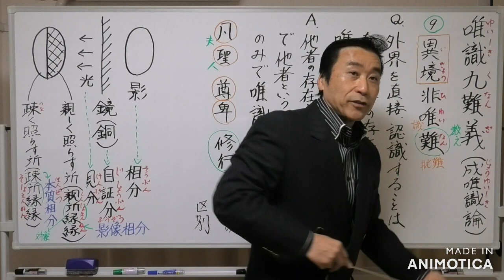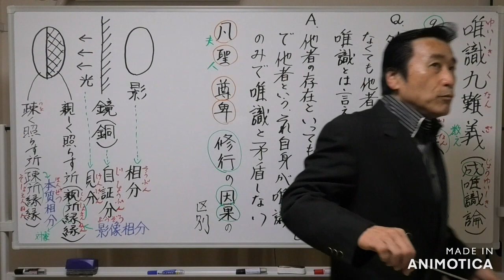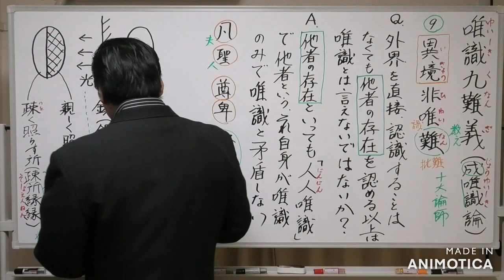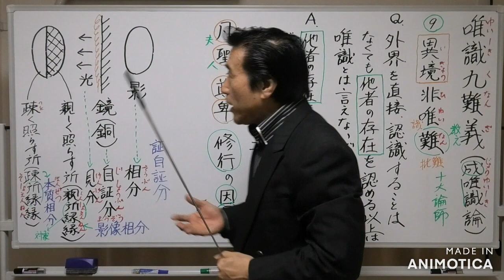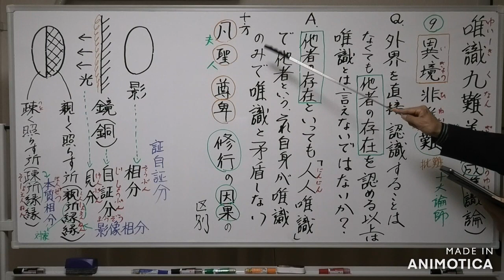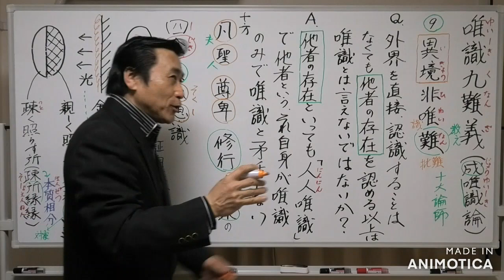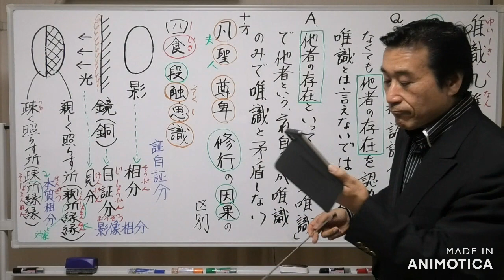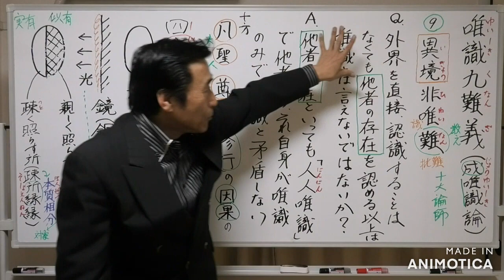①唯識九難義【5回目】❾異境非唯難【他者を直接認識することはなくても他者の存在を認める以上は唯識とは言えないでないか・人人唯識で他者というそれ自身が唯識で矛盾はしない】【令和6年02月23日】清森義行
🟨①唯識九難義【5回目】❾異境非唯難【他者を直接認識することはなくても他者の存在を認める以上は唯識とは言えないでないか？・人人唯識で他者という、それ自身が唯識で矛盾はしない】【令和6年02月23日】
🟦YouTube で見る
1️⃣🟩🟥🟧🌠〖レジメ資料〗【唯識三十頌】【唯識九難義】【5回目】
🌟第九は「異境(いきょう)非唯(ひゆい)難」で最後です。

🟫『成唯識論要講〖第三巻〗』太田久紀【著】を参考。
9️⃣異境非唯難【原文】〖p.55〗
【質問】
親縁【親所縁縁】でなくとも、他心があるとするならば、唯識でないではないか？

【回答】
唯識というのは、一人の識のみと説くのではない。唯識というのが一人の識のことであるとしたならば、どうして、十方の凡夫や聖人や尊いもの、しからざるもの、因果の別などがあるのであろうか？

誰が誰のために法を説き、どのような法を、どのように求めたのであろうか？

🟫『知の体系―迷いを超える唯識のメカニズム』竹村牧男【著】
🟨【p.228】
🔶第九に「異境非唯難」です。
外界を直接、認識することは一切なくとも、他者の存在を認める以上は、唯識とはいえないのではないか、という問いです。

🔷一見、もっともらしい問いですが、唯識は、これを簡単に一蹴(しょう・ひと蹴り)します。
🔶というのは、他者の存在といっても「人人(にんにん)唯識」で、他者という、それ自身が「唯だ識のみ」なのですから、唯識と矛盾しない、というのです。
🌎️第九「異境(いきょう)非唯識」🔷たとえ、親所縁【影像相分】ではなく、疎所縁【本質相分】としての他人の心の存在を認めた以上は、唯識の主張に背反するのではないか、という疑問への答えである。

🔶それに対して、唯識は一人一人の人間の心識についてのみをいうのではない、と答えます。

🔷もし、一人の識のみを説くとするならば、どうして凡人とか、聖者とか、尊卑とか、修行の因果の区別があるといえるであろうか。

🔶誰かのために説法したり、いかなる法をどのように求めたかというようなことを、どのように説明できるであろうか。

🔷唯識が心識の構造に立脚しながら、人と人とを繋ぐ架橋を示唆する一節である。

🔶ここに唯識が「識一元論」とでも言うべき理論に徹底的に基づきながら、しかも多くの有情の存在を否定するものではないことを示している。

🔷『成唯識論』に「四食(しじき)」を説くところがあります。
🔶その一つが、段食(だんじき)であり、段食は、食べ物を指すから、ものの存在を否定するのではないのである。ものによって、生命は資養されているのである。

🌟【質問】
私達の心を仏教では鏡に譬えるとは、どういうことですか？

🌟【回答】
たとえば、鏡でもって事物の形を映す時に、必ず鏡の中に、その物の形が映りますが、その影像は鏡の外にあるように見えますが、実際はそうではありません。

🔷ただ鏡の本体が清らかであることによって、物に向かえば、必ず照らし出すから、その照らし出す働きによって、鏡の中に現出されたものです。

🔶その鏡の光が、親しく照らすところ【親所縁縁】が鏡に映った影像であり、疎く照らしたところ【疎所縁縁】は、鏡に対して、ある事物の本体の形です。

🔷具体的には、見る対象として、親しく照らす対象を「親所縁（しんしょえん）」と言われ、
鏡の中の影像、すなわち「相分（そうぶん）」に相当します。【影像相分】

🔶鏡の光は、事物の裏面を直接に照らすことは出来ず、すなわち疎く照らすに過ぎません。

🔷これは、具体的には、疎く照らすので「疎所縁（そしょえん）」と言われ、別名「本質（ほんぜつ）」と呼ばれます。【本質相分】

🔶本質とは、阿頼耶識から直接に変化して出来たものであり、同時に阿頼耶識の対象、すなわち相分となっているものです。

🔷したがって、本質とは、事物の真の本当のすがた、ということが出来ます。

🔶しかし、通常の心は決して、その本質を直に知ることは出来ず、その中間に、相分という媒介物を作り出して、それを認識しているに過ぎません。

🔷鏡の働きは、清く輝く銅の働きであり、鏡の本体は、その清く輝く銅、そのものであります。

🔶ですから、映った影像と、これを照らす光とは鏡の作用ですから、それらは鏡を離れて、何らかの事物として、存在するものではありません。

🔷心が物を知る様子も、またこれと同じようなものなのです。

🔶心の中に浮かんだ知られる物である対象を、唯識学では、これを「相分（そうぶん）」と名付けます。

🔷その相分は、鏡の影像によって、たとえられます。その相分の本体の形を「本質」と名付けます。この本質は阿頼耶識の相分(そうぶん)であります。心の上に起こった相分を知る作用を「見分（けんぶん）」と名付けます。

🔶見分は鏡の光に譬えられます。
相分を心の中に浮かべ、また知る作用である見分を起こす本体を、自証分（じしょうぶん）と名付けます。

🔷自証分は、鏡の本体であるところの清らかな銅に譬えられます。
 古来から「四分三類、唯識半学」（しぶんさんるい・ゆいしきはんがく）と言われてきましたように、四分説は、唯識学の中でも、最も重要で、かつ難解な思想です。

🔶この難解な思想を、鏡の働きを例に挙げて、分かり易く説明したものが「鏡の譬え」です。

🔷ただ譬えは、常に「一分譬喩」と言われますように、事実と全面的に一致するものではないことを知らなければなりません。

🔶まず鏡面から、光を発して、事物を照らし、その影像を鏡の中に映し出すことが出来るのは、鏡の本体、すなわち銅が磨かれているからであります。

🔷そのように、私達の心自体も、清らかであるからこそ、物事を知る働きを起こすことが出来ます。

🔶親鸞聖人も、ご和讃に、
「心性もとより清けれど」と教えておられます。

🔷私達の心も、今は塵が付いて、鏡が曇っておりますが、その塵を払い、鏡を清くすればするほど、心の光は強まり、物事の本質を、より深く明瞭に知ることが出来るようになるのです。

🔶相分とは「似有非有（じうひう）」と言われるように、
「有るに似ているけれども、真実から言えば、有るのではない」

🔷そういう相を帯びたものであります。本質には似ているが、しかし、決して本質、そのものではない相なのです。

🔶鏡の表面を磨けば、磨くほど、その光の力は強まり、疎く照らされたところが、ますます顕わになって来るのです。

🔷それと同じように、私達は心の本体である自証分を、自分の姿を見せてくれる相手と向き合うことによって、

🔶つまり、六波羅蜜【親鸞聖人は六度万行といわれる】の実践によって、ますます鏡を磨き、鏡についている塵を払いのけていくのです。

🔷この塵に当たるものが、執着であり、煩悩に譬えられます。
だからこそ、煩悩を問題にして、煩悩の塵を払い落としていき、
「見分」である光の力を強めていって、物事の本質を見極める洞察力を高めていくのです。

🔶そして「見分」という心の光が「似有(じう)の相分」を突き破って、
「実有(じつう)の本質」の領域にまで、達していくのが、唯識仏教なのです。
　　　　　【終了】